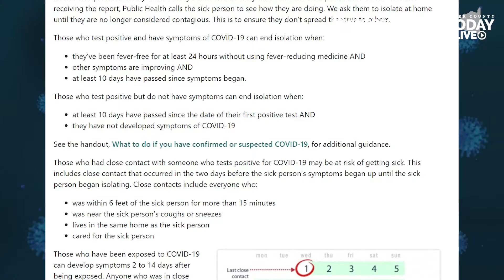Amid surge in COVID-19 cases, Clark County Public Health adjusts contact notification process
The county will now focus on exposures in ‘priority locations,’ while relying on confirmed cases to notify close contacts.